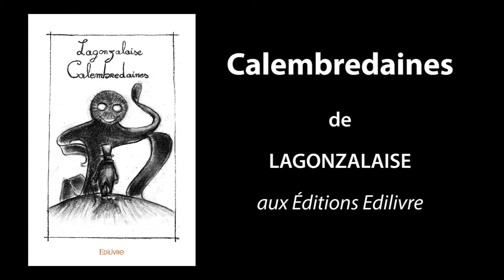Bande-annonce de «Calembredaines» aux Éditions Edilivre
- Détails sur le livre :
. Format : 13,4X20,4
. Nombre de pages : 106
. Date de publication : 7 avril 2016

- Résumé du livre :
Le recueil de poèmes composé par Lagonzalaise et illustré par Elmaik Halaiz se joue des références avec une délicieuse irrévérence. Dans ses histoires à dormir debout, il égrène les jeux de mots pour chanter les beautés de la nature, de la faune et de la flore. Les animaux familiers de l'univers des fables sont les protagonistes de ces drôles de contes : un chat lent sur un chaland, un crapaud mexicain qui cherche l'amour, une oie qui se prend pour un chien, un chat psychopathe, un rat qui voudrait danser, sans oublier le malin renard. D'autres le sont moins, comme le pou qui se repose à l'ombre d'un clou, ou la famille de tiques. Le poète a su préserver son âme d'enfant et son imaginaire débordant pour y puiser gaîté, tempêtes, pirates, pêcheurs de moules en mer du Nord et autres situations absurdes. La forme des textes rappelle parfois celle des chansons, ce qui laisse imaginer que si elles étaient mises en musique, ces historiettes feraient de bien jolies rengaines.

-Biographie de l'auteur :
Ne se prenant toujours pas au sérieux, Lagonzalaise persiste à se définir comme « poète-écrivaillon à 16 heures ». Elle poursuit l’aventure dans les méandres de son esprit fantaisiste et nous plonge dans des situations improbables peuplées de personnages insolites, le tout teinté de bonne humeur. Cette fois-ci, c’est son frère, Elmaik Halaiz, qu’elle entraîne dans les péripéties de ses récits, afin qu’il nous gratifie de sublimes illustrations, savamment mises en couleur. Tout sourire, elle continue son petit bonhomme de chemin, comparant la vie à une tartine de beurre… que du bonheur !

- Licence musicale :
"SmoothJazzNight"music by audionautix

    Catégorie
        Divertissement
    Licence